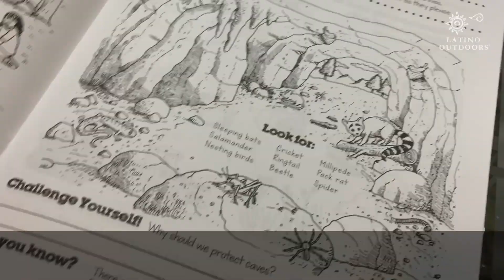Dear National Parks: National Park Week 2020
Latino Outdoors volunteers Jaron Latona and Monica Vega collaborated on this letter to nuestros National Parks during NationalParkWeek.